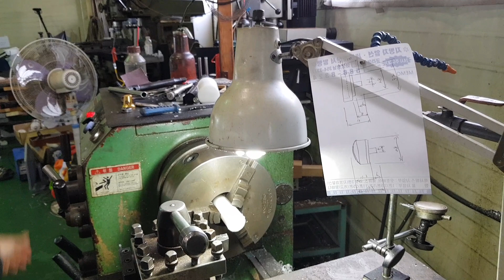베이스드럼 비터 제작(bass drum beater)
예성테크에서 베이스드럼 페달 비터제작 중입니다.
85%정도 완성된 상태이고 현재 펠트 제작을 맡긴 상태이고 펠트외에
플라스틱종류인 아세탈로 비터 앞부분 (타격부분)을 선반작업하고 있습니다.
영상전문도 아니고 그냥 핸드폰으로 찍은것이니 감안해서 봐주세요.
선반에서 간단하게 수나사 가공하는 방법도 나옵니다.
1월 10일경이면 완제품이 나올 수 있을것 같네요.
알튠(ALTUNE)에 이어 알비터(ALBEATER) 도 많이 사랑해주세요